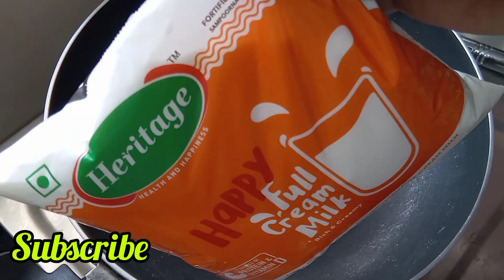kulfi ice cream#semiyakulfi,badam kulfiఇలా చేస్తే ఇంట్లో చేసిన💯%perfect@sweety777kitchen and vlogs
badam kulfi@sweety777kitchenvlogs7
semiya kulfi@sweety777kitchenvlogs7